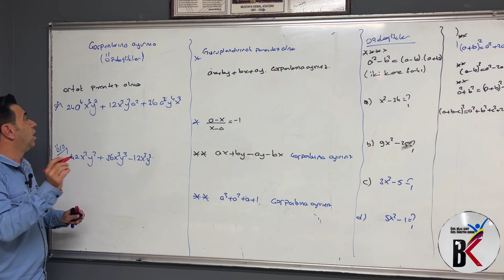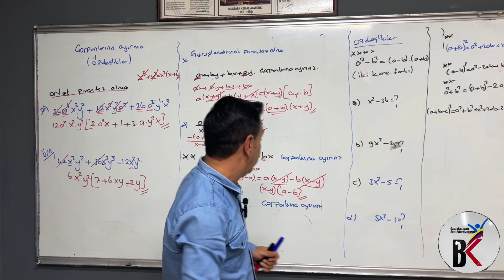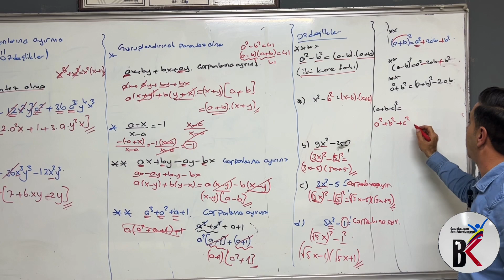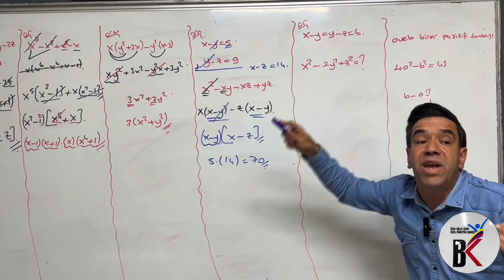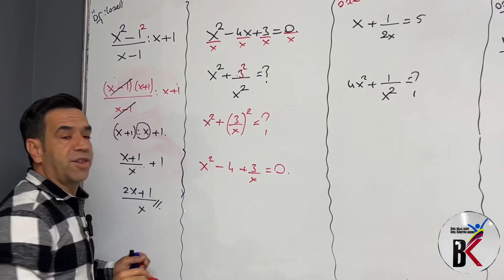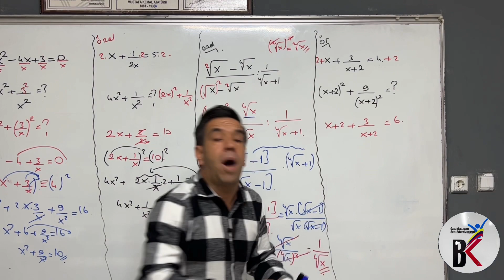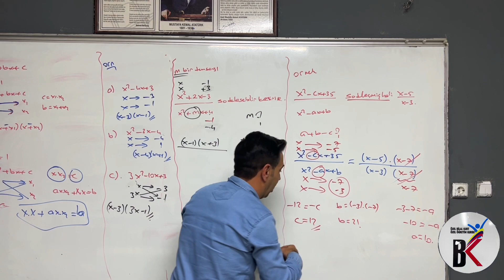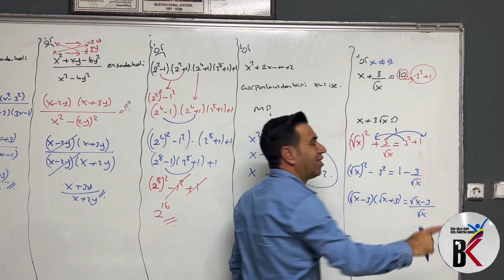2023 / Bilal Kurt - Çarpanlara Ayırma - TYT Konu Anlatımı#çarpanlaraayırma